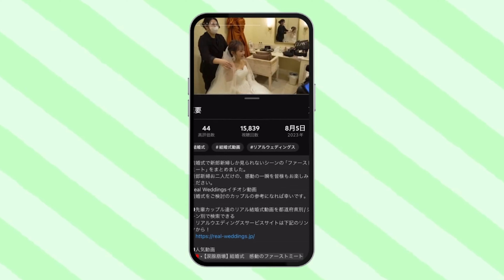【栃木県】モアフィール宇都宮プライベートガーデン「披露宴入場」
栃木県 : モアフィール宇都宮プライベートガーデン